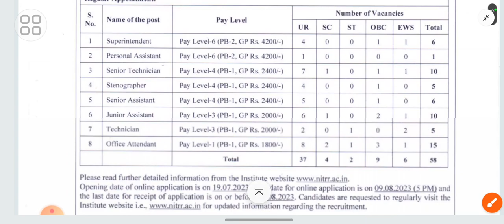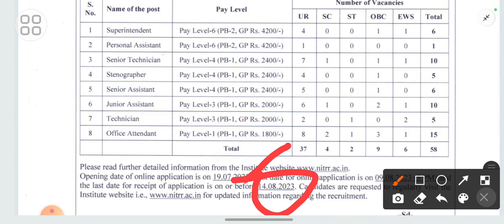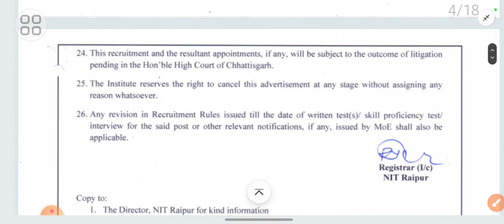All About nit recruitment 2023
All About nit raipur recruitment 2023
राष्ट्रीय प्रौद्योगिकी संस्थान रायपुर की तरफ से निकाली गई है सुप्रीम टेंडर पर्सनल असिस्टेंट  सीनियर टेक्निशियन स्टेनोग्राफर सीनियर असिस्टेंट जूनियर असिस्टेंट के पदों पर बंपर भर्ती निकाली गई हैभर्ती इन्हीं भर्तियों का संपूर्ण विवरण इस वीडियो में बताया गया है

Nit recruitment 2023nit recruitmentnit technician recruitment 2023Nit recruitment 2023 syllabusnit recruitment notificationNit recruitment 2023 exam dateNit recruitment 2023 how to applyNit hamirpur recruitment 2023Nit calicut recruitment 2023Nit silchar recruitment 2023Nit hamirpur vacancy 2023nit hamirpur recruitment 2023 notificationnit hamirpur non teaching recruitment 2023nit hamirpur campusnit hamirpur cutoffnit hamirpur review